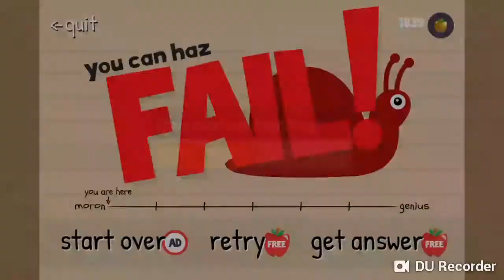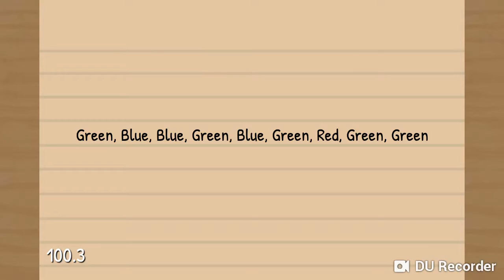The Moron Test (Food Fight) in 106.811s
Damn this was hard to learn how to speedrun, now I know why that category was empty xD